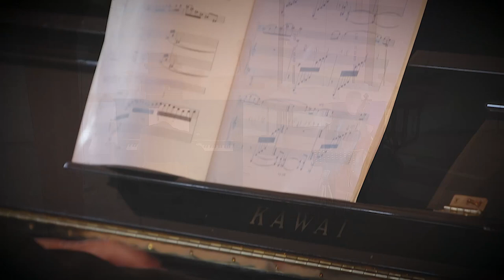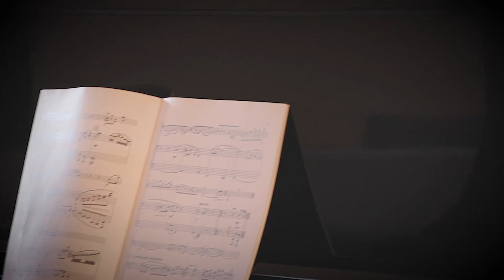Russische Musik für Cello und Klavier | Bauerbacher Musiktage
Dunkel und Licht, Trauer und Freude, Karfreitag und Ostern. Scheinbare Gegensätze, die bei genauerer Betrachtung und in der Übergangsphase von der Passionszeit in die Österliche Freudenzeit doch miteinander verbunden sind.
Begeben Sie sich in der Nacht zum Ostersonntag gemeinsam mit Ina Himmelmann (Cello) und Peter Groß (Klavier) auf eine emotionale Entdeckungstour durch die Russische Musik.